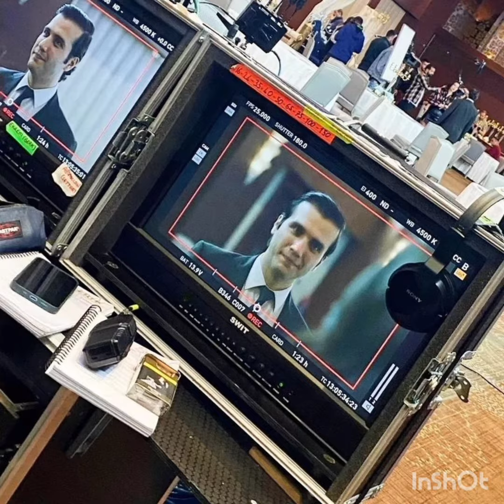Kızılcık şerbeti yeni bölüm olaylı fragman geldı!Fatih şeytana uymuş!!@askmsensin8166